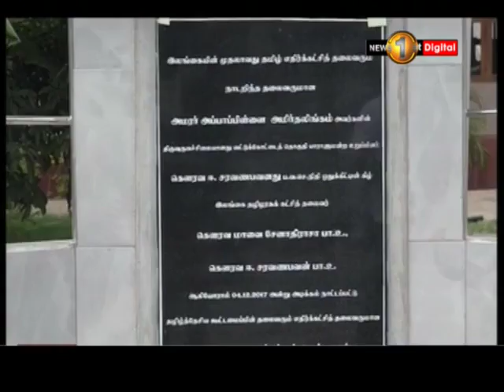News 1st அப்பாப்பிள்ளை அமிர்தலிங்கத்தின் 29 ஆவது நினைவு தின நிகழ்வுகள் இன்று இடம்பெற்றன